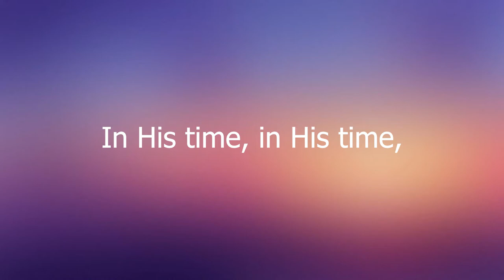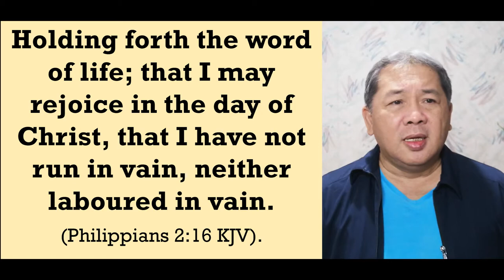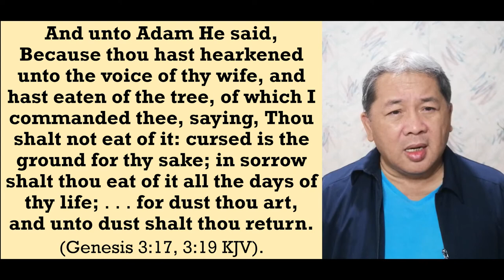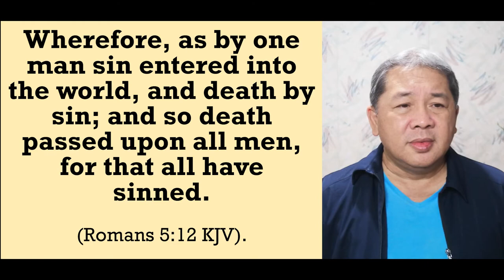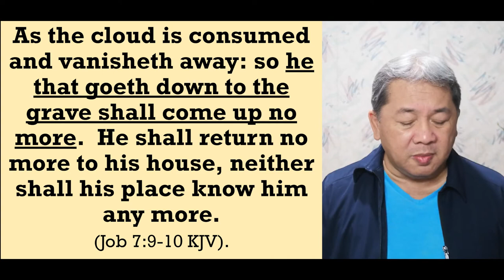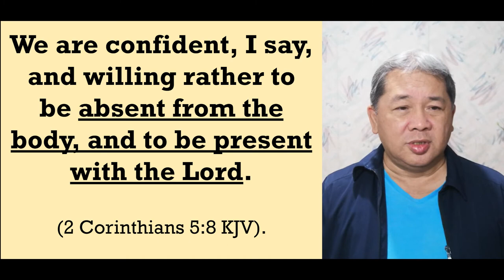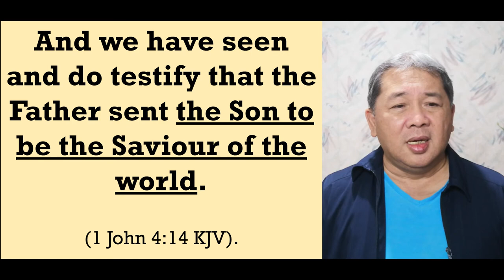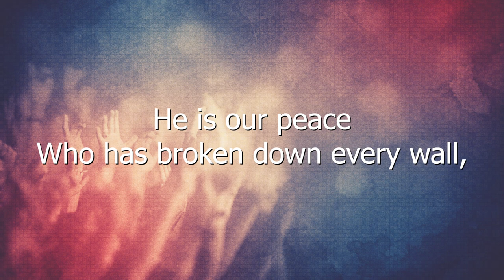WHY DO PEOPLE DIE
23 May 2021 Online Worship Service
Church of God - Father, Son & Holy Ghost (BtrLvng, Pque)

Preacher: Erwin Pilla
Song leader: Rose Pilla
Editor: Rose Pilla

Credits
In His Time Instrumental

He is our Peace Instrumental

Feel free to disseminate the video.
Blessed day to us all.